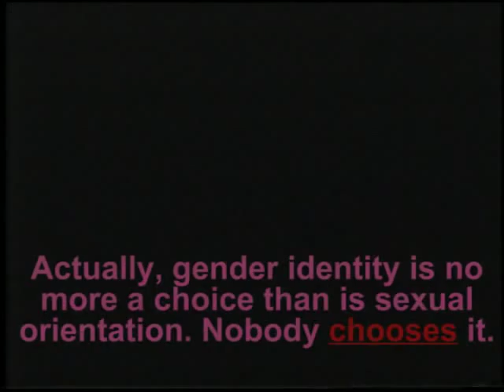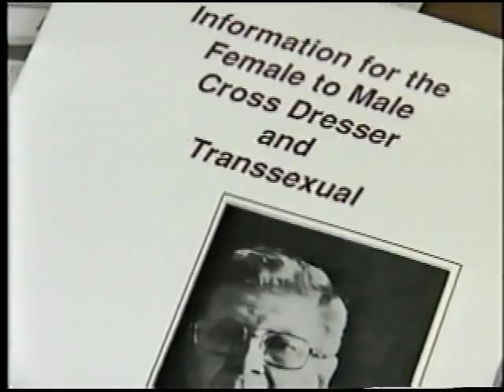In The Life: Transgender Musicians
In late 1998 Kate Bornsteain called to ask if I'd like to be one of the featured transgendered musicians in a segment for a PBS show, In The Life, sort of an LGBT "60 Minutes." Their stringer met us in Hollywood for our first Los Angeles show in late 1998 before we'd moved there. They later came by our San Francisco rehearsal studio to tape the interview. I sort of regret this was in the days when I made no effort with my voice at all (and smoking all the time didn't help either). Still I'm glad I did the show because so many people have the impression that transwomen are musically all about Donna Summer et. al.

In 1993 I met Shredmistress Rynata and a year later we began actually planning the band and recording our demo and the next year performed for the first time at Bottom of the Hill in San Francisco (02/09/1995). We recorded one CD and were recording another when I finally got tired after nearly seven years of lousy spots, little or no pay and 3AM bedtimes that clashed with my successful day job. And, with my 44th birthday approaching (along with the Sex Reassignment Surgery) I finally realized I'd never support myself as a musician and it just wasn't fun any longer. So the Shredmistress and I went our separate ways and I turned most of my creative energies to writing.

There are several chapters that cover the Glamazon years in my upcoming autobiography. for more on the band, my archived version of the band website, lots of photos and other details. Also visit the In The Life official